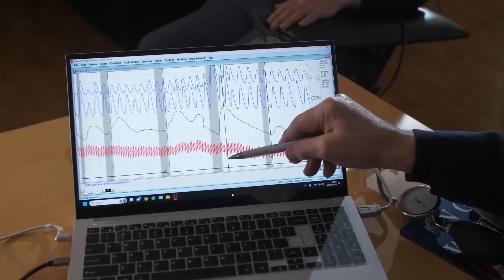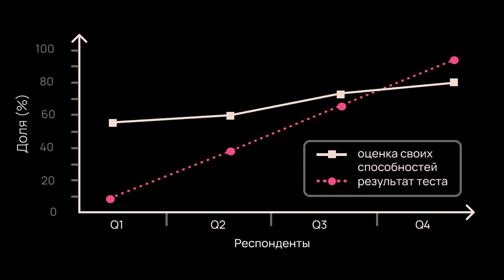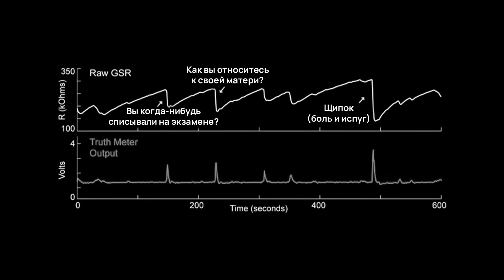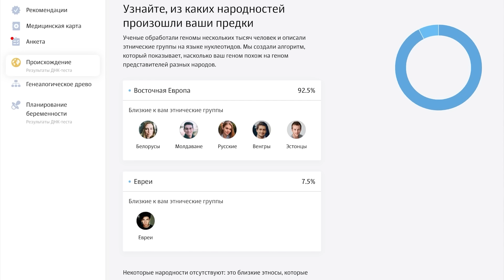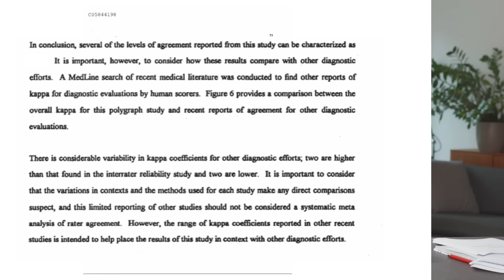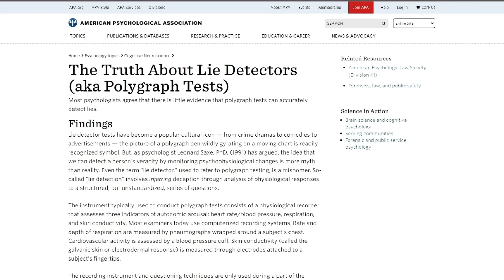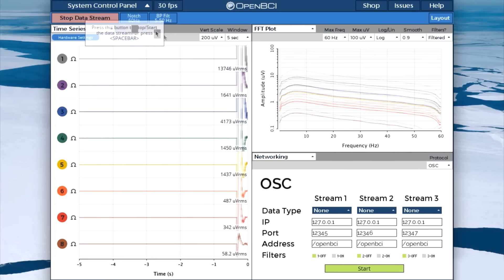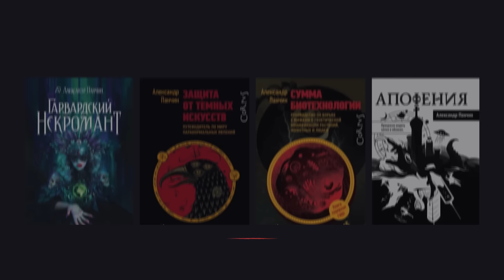Что не так с детектором лжи? Обманываем полиграф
Мой сегодняшний ролик про детектор лжи и можно ли ему доверять...
  Недавно мне написал человек, который представился бывшим полиграфологом, специалистом по физиологии человека.
  Он утверждал, что его услуги по применению «детектора лжи» много раз использовались следователями, а теперь он раскаивается, ведь в приборе он разочаровался.
  Хотя в России данные полиграфа нельзя использовать в суде, в него верят многие сотрудники органов. А зная процент оправдательных приговоров... сами понимаете.
  И это проблема не только России. В США полиграф и вовсе стал популярным инструментом для выявления не только преступников, но даже шпионов. При этом в ряде других стран, вроде Великобритании, такое использование полиграфа запрещено.
  Короче, мой собеседник попросил меня «разобрать» полиграф с научной точки зрения. И просил сделать это поскорей. Из контекста я понял, что он тяжело болен. Такая вот человеческая трагедия.
  Так что смотрите сегодня подробнейший разбор полиграфа. Мы обсудим не только научные исследования, но даже рассекреченные документы ЦРУ!
  Не совру, что будет очень интересно.

🗣️ БЛИЖАЙШИЕ ВЫСТУПЛЕНИЯ

• ТАЛЛИНН — 19 февраля
• КОПЕНГАГЕН — 21 февраля
• ВАРШАВА — 23 февраля
• ПРАГА — 26 февраля
• БЕРЛИН — 28 февраля
• МЮНХЕН — 2 марта
• ЛИМАССОЛ — 9 марта
• ЛОНДОН — 12 марта
• ДУБЛИН — 14 марта
• ЛИССАБОН — 16 марта
• ЛЮКСЕМБУРГ— 19 марта
• АМСТЕРДАМ — 21 марта

00:00:00 Вступление. Тема лекции
00:03:52 Может ли человек распознать ложь?
00:09:33 Патологические лжецы
00:13:10 Как работает полиграф
00:20:52 Реклама
00:23:10 Как обмануть детектор лжи
00:26:25 Наука о полиграфе
00:34:55 Будущее детектора лжи